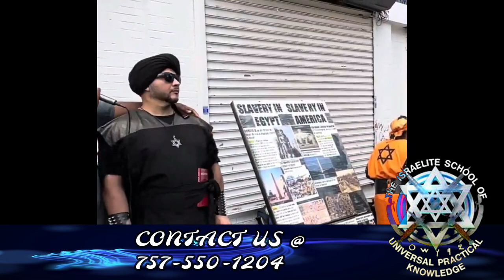Haile Selassie Was Not Christ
Blacks, Latinos and Native Americans Want To Be Everybody Except Israelites